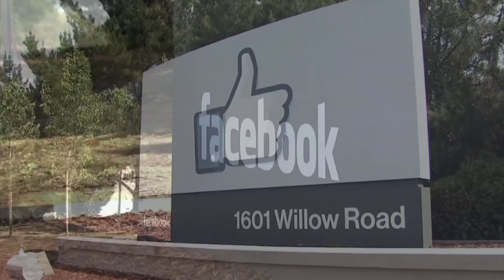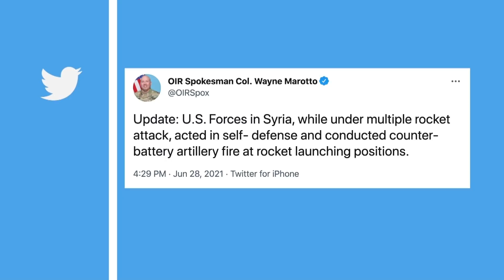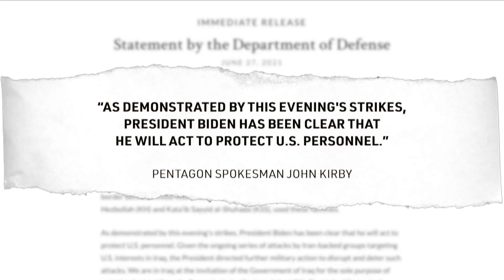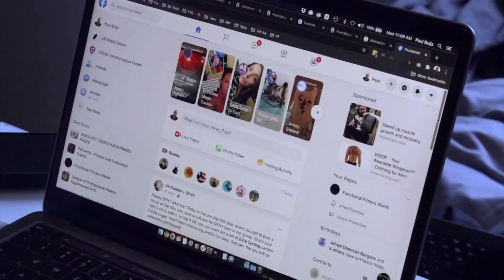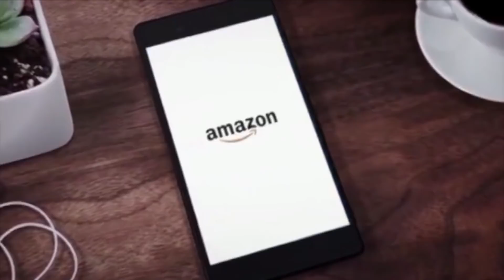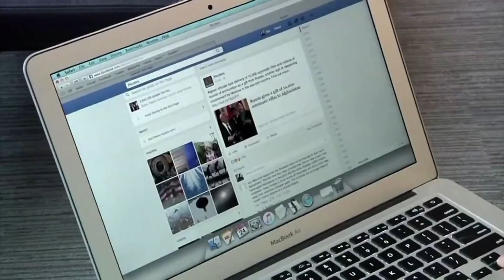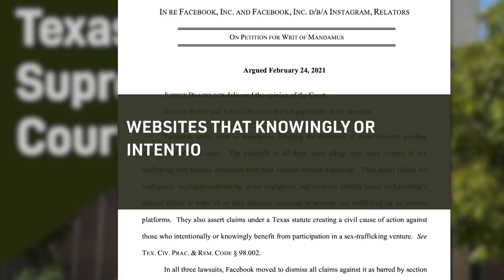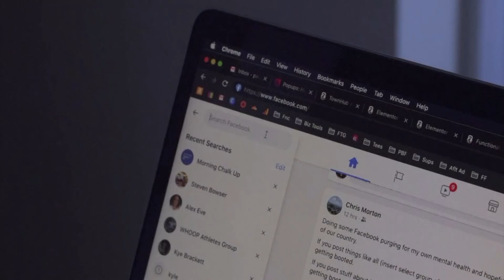Texas Supreme Court Rules Facebook Can Be Sued for Sex Trafficking; 6 Bills Aim to Limit Big Tech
Search and rescue efforts continue for the sixth day in Surfside, Florida. It's a race against the clock, with 11 confirmed dead and 150 still missing. Families of the missing are desperately seeking news of their loved ones and demanding answers over what caused the tragic condo collapse. The cause of the collapse is still under investigation. It's triggered investigations into older buildings, with the mayor calling for an audit of all buildings over 40 years old.

Facebook just dodged two antitrust lawsuits, with a DC court ruling in the tech giant's favor. But the Texas supreme court just ruled that facebook can be held accountable for sex trafficking. This comes as the House Judiciary Committee just passed six new bills to limit the monopolistic power of big tech giants. The bills aim to break down big tech's monopolistic power by making it harder for them to acquire potential rivals as well as prevent them from selling or promoting their own products to wipe out competitors. The House Antitrust Subcommittee found that BigTech oligarchs are squashing competitors by buying them out or replicating their products. That's after a year and a half long investigation into the four tech giants.

And there's been a spike in convicted sex offenders arrested at the SouthernBorder. Border Patrol agents have arrested 353 illegal aliens with sex-related criminal convictions so far this fiscal year. That's compared to 55 last fiscal year, and a total of 58 for 2019. This comes as Texas Gov. Greg Abbott issued a state of disaster declaration recently.

Texas Supreme Court Rules Facebook Can Be Sued for SexTrafficking; 6 Bills Aim to Limit Big Tech